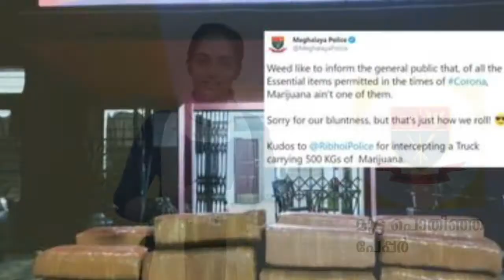Variety | ഒരു ഡബ്ബിങ് ട്രോൾ | Funny Dubbing meme ചിരിച്ചു ചാവും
ട്രോളുകളിൽ നമ്മുടെ മലയാളി പോലീസിനെ വെല്ലാൻ ആരുമില്ല എന്നാണല്ലോ നമ്മുടെ അഹങ്കാരം ..ന്നാൽ  കേട്ടോ... മേഘാലയ പോലീസും ഇപ്പോൾ നമ്മുടെ സ്വന്തം കേരളാ  പോലീസിന്റെ ട്രോളുകളെ അനുകരിച്ചു തുടങ്ങിയിരിക്കുന്നു..

കൊവിഡ് കാലത്ത് ജനങ്ങളോട് കഴിവതും വീടുകളില്‍ തന്നെ കഴിയാൻ ആവശ്യപ്പെടുകയാണ് അധികാരികള്‍. ജനജീവിതം ദുസ്സഹമാകാതിരിക്കാന്‍ അവശ്യസാധനങ്ങളുടെ ലഭ്യത തടസ്സം വരാതിരിക്കാൻ  എല്ലാ സംസ്ഥാന ഭരണകൂടങ്ങളും ഉറപ്പുവരുത്തുന്നുണ്ടല്ലോ ..അതാണ് പശ്ചാത്തലം കേട്ടോ...
ജോയിൻ ചെയ്യൂ കൂടതൽ വിശേഷങ്ങൾക്ക് കാതോർക്കാം... Mutta പൊതിഞ്ഞ പേപ്പർ...